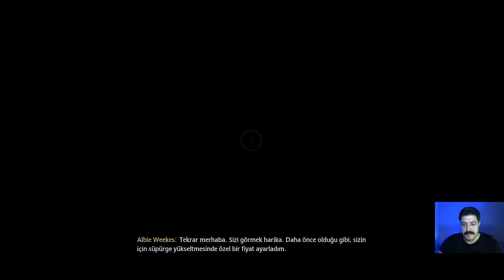Neredesin Ulan Archie | Hogwarts Legacy #27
Bu bölümde; yan görevler üzerinden ilerliyiyoruz ve Natty ile beraber kayıp bir çocuğu bulmaya çalışıyoruz.